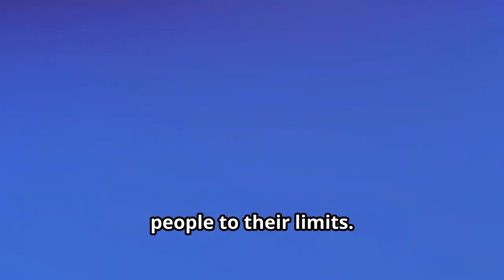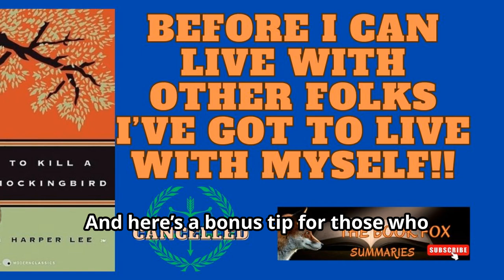The Great Depression’s Greatest Story: The Grapes of Wrath by John Steinbeck! Book Summary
📚 The Grapes of Wrath: A Deep Dive into Survival, Struggle, and Social Justice 🌾

Hello, Book Foxes! Welcome back to @thebookfoxsummaries, where we simplify the greatest books of all time for your busy life. Today, we’re diving into one of the most powerful and unforgettable novels of American literature—The Grapes of Wrath by John Steinbeck.

Published in 1939 and awarded the Pulitzer Prize, The Grapes of Wrath takes place during the Great Depression, telling the heart-wrenching story of the Joad family. After being forced off their land due to the devastating Dust Bowl, the Joads leave Oklahoma and set out for California, a land of opportunity—or so they believe. Along the way, they face unimaginable hardships, loss, and the harsh reality of what it means to survive during one of the darkest times in American history.

In this summary, we’ll break down the key elements of the novel, giving you everything you need to understand the importance of this classic work.

🌟 What You’ll Learn in This Summary:

Plot Overview: We’ll take you through the Joad family’s difficult journey from Oklahoma to California, facing challenges such as poverty, hunger, and exploitation. You’ll learn how their dream of a better life is crushed by the harsh realities of migrant labor camps.

Key Characters: Get to know the main characters, including the rebellious Tom Joad, the resilient and wise Ma Joad, and Jim Casy, the preacher who questions his faith and becomes a moral guide for Tom. We’ll explore how each character evolves throughout the story and how they embody Steinbeck’s message of collective action.

Themes and Messages: The Grapes of Wrath is much more than a story of one family—it’s a scathing critique of economic inequality and injustice. We’ll discuss the novel’s major themes, including the struggle for human dignity, the importance of unity in the face of oppression, and how these themes still resonate in today’s world.

Real-Life Relevance: The themes explored in The Grapes of Wrath continue to be relevant today, reflecting modern struggles with poverty, inequality, and workers' rights. We’ll show how this story from the Great Depression connects to the challenges many people face today.

Quotes and Insights: We’ve selected some of the most poignant quotes from the novel that highlight Steinbeck’s beautiful prose and the deeper messages he wanted to convey. These quotes will offer you a glimpse into the emotional and philosophical depth of the book.

🌟 Who Should Watch This Summary?

Whether you’re new to The Grapes of Wrath or you’ve read it before, this video is for anyone who wants to understand why this novel remains so impactful more than 80 years after its publication. If you’re interested in themes of resilience, justice, and social change, or if you want to learn more about America’s Great Depression, you won’t want to miss this summary.

📖 Want to Dive Deeper? Grab Your Copy Here:

Paperback Link: Looking for an affordable option? Get the paperback edition

Hardcover Link: Prefer a more durable edition? Get the hardcover

🌟 Bonus Tip: If you made it to the end, here’s a special recommendation for you: if you’re a fan of powerful stories that tackle social justice, be sure to check out our summary of To Kill a Mockingbird by Harper Lee! It’s another American classic that dives into themes of inequality and morality.

What did you think of Steinbeck’s message about human dignity and resilience? Be sure to like this video and share it with your fellow book lovers!

📚 Books Simplified, Minds Amplified! 💡 See you in the next summary!

OUTLINE:
00:00:00 Introduction
00:00:22 Channel Presentation
00:00:33 Book and Author Introduction
00:00:46 Genre and Notable Recognitions
00:01:07 Plot Overview
00:01:42 Characters
00:02:12 Themes and Messages
00:03:02 Real-Life Relevance
00:03:19 Personal Insights
00:03:34 Conclusion
00:03:55 Call to Action
00:04:10 Bonus Tip
00:04:24 Direct to Purchase Section
00:04:43 Sign-Off